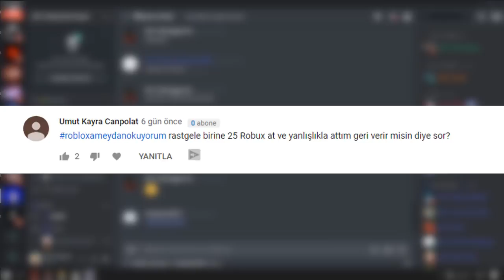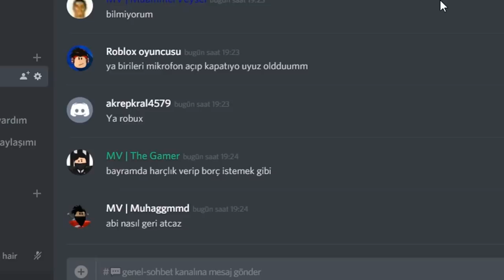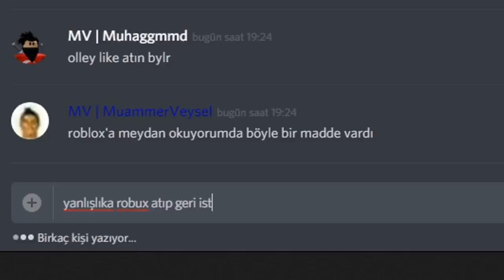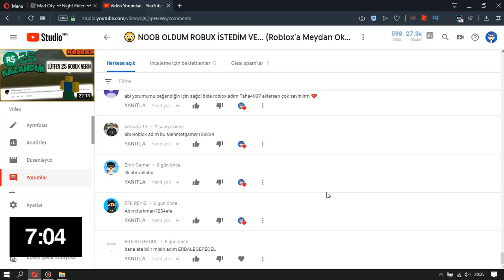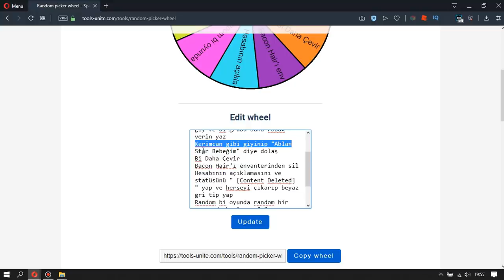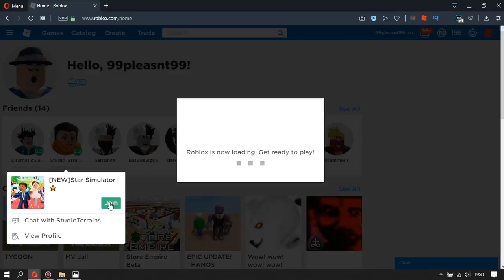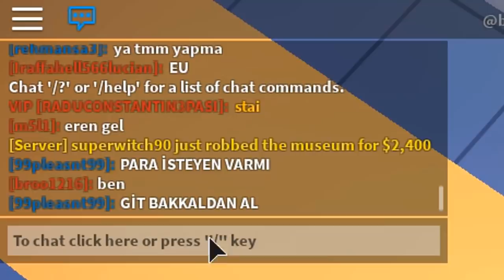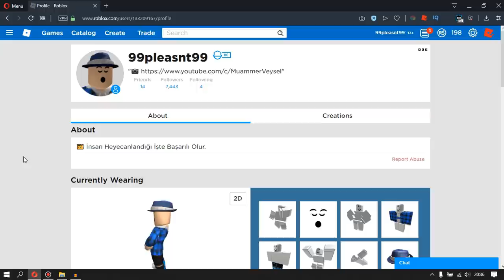😡 YANLIŞLIKA ROBUX ATTIM VE.. (Roblox'a Meydan Okuyorum) 🤬 roblox türkçe, bedava robux, mv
ℹ️ Roblox nedir? Roblox her yaştan çocuklar için güvenli platform, etkileşimli eğlenmek ve öğrenmeyi içeren bir online sanal oyun alanı ve atölye alanıdır. Roblox'da hemen hemen her şey tasarlanmış ve topluluk üyeleri tarafından benzersiz bir şekilde inşa edilmiştir. Roblox 8 ile 18 yaşındaki çocuklar için tasarlanmış, ancak her yaştan insanlar için açıktır. Her oyuncu bir avatar seçerek ve ona bir kimlik vererek başlar. Daha sonra Roblox'u keşfedebilirsiniz. Harita üzerinde gezilebilir gökdelen, helikopter, dev langırt makinesi, bir çok oyunculu oyun veya farklı çok çeşitli oyunlar olabilir ve haritalar oluşturulabilir. Her oyuncuya tasarım ve bir şey inşa etmek için sanal araç ile birlikte gelişmemiş için gayrimenkul parçası verilir. Sanal arazi oluşturmanın hiçbir masrafı yoktur. Katılarak ve güzel şeyler inşa ederek, Roblox üyeleri özel rozetleri yanı sıra Roblox dolar ( "ROBUX") kazanabilirsiniz.